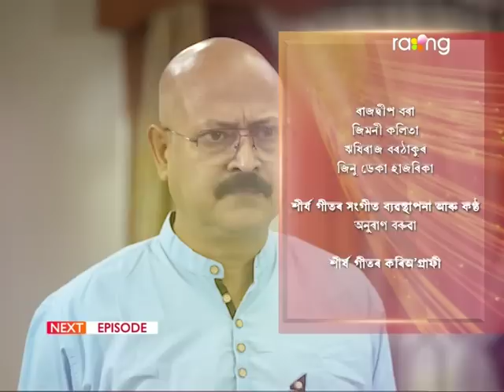Angikar - অঙ্গীকাৰ | 01st May 2023 | Ep No 25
ঋতুৱে তাইৰ লগত হৈ যোৱা ঘটনাবোৰ আদ্যাক ক'বনে?